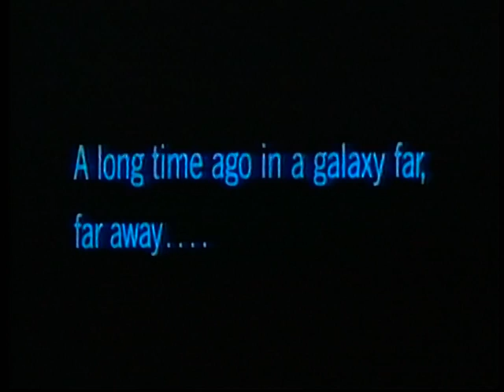CBS FOX opening Return of the Jedi VHS 1986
This is original CBS FOX video opening for Return of the Jedi.